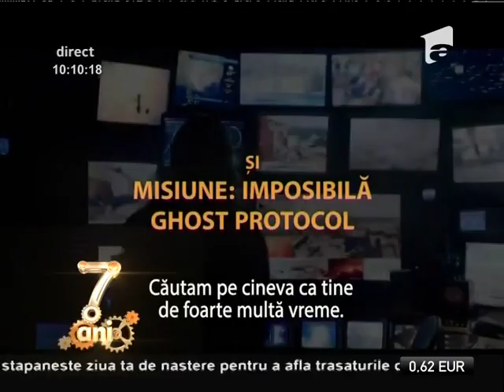Irina Margareta Nistor, cronica ultimelor filme de top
Irina Margareta Nistor, vocea peliculelor româneşti, a prezentat la ”Neatza” câteva filme care merită vizionate., Neatza cu Razvan si Dani, Antena 1, 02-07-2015